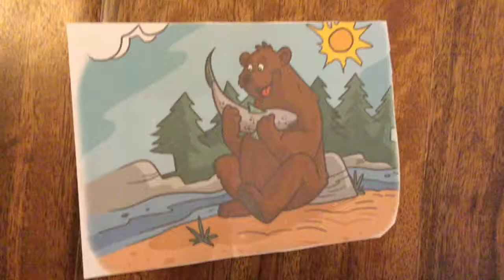Bear's Awesome World Episode 3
Back playing minecraft Bear's Awesome World. I am having fun. Hope you are.